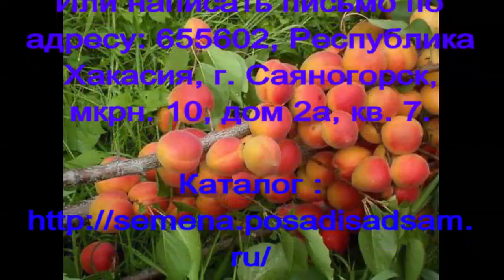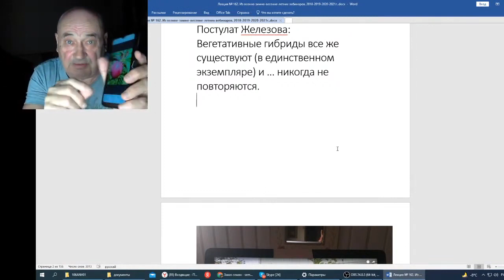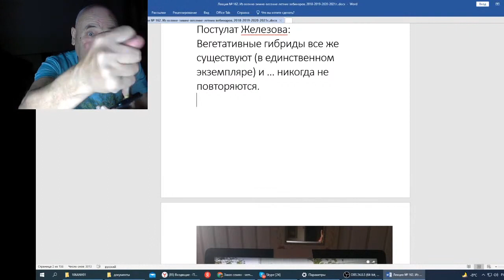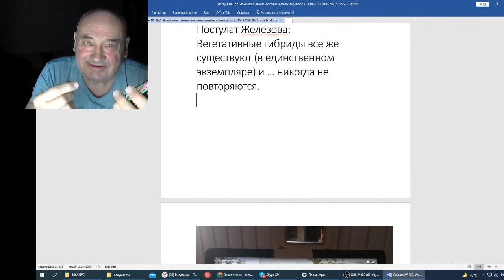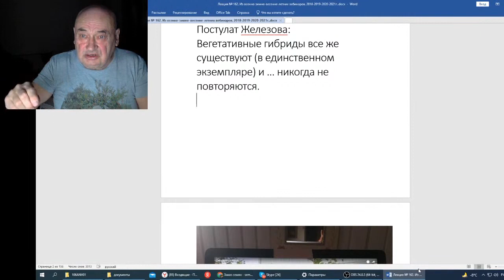Железов В Вебинар 162 Нормальные герои всегда идут в обход